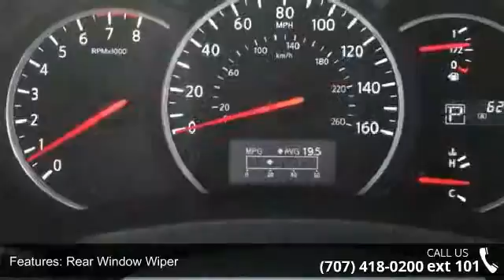2012 Nissan Quest 4DR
Previous owner purchased it brand new! Rest assured with this purchase. It has been given the seal of approval by our Service Department.  Some features include: Side air bag system, Anti theft device, Rear air conditioning, Traction control system, Fuel data display, Multi-function steering wheel, Side impact door means, Power liftgate, Push button start, Privacy glass, Power outlets, Outside temperature gauge, Folding rear seats, Anti-lock braking system, and Rear captains chairs.  Hurry in today for a test drive!!  Previous rental.